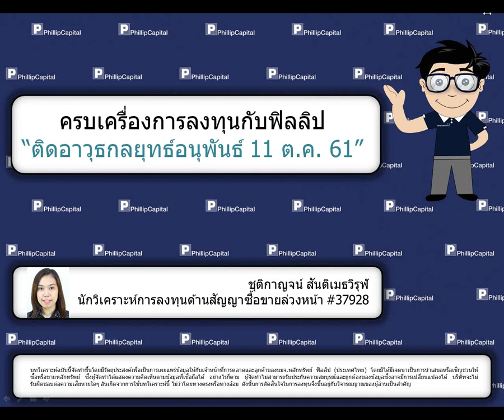ติดอาวุธกลยุทธ์อนุพันธ์ (11 ต.ค. 61)